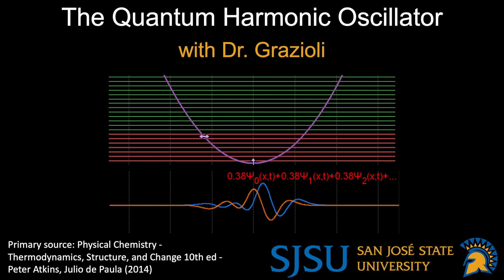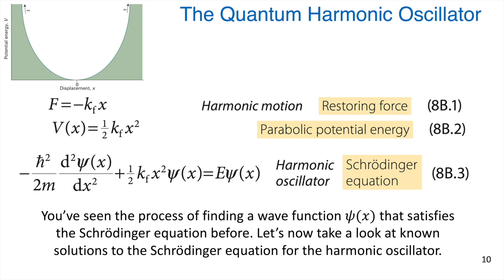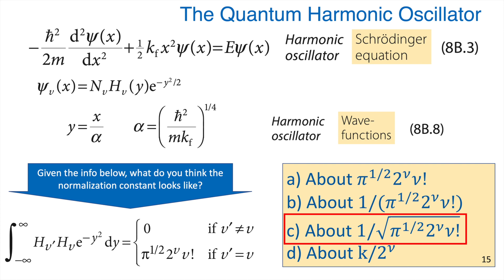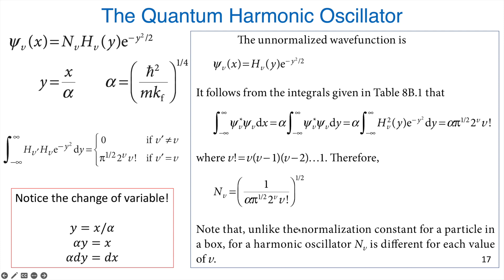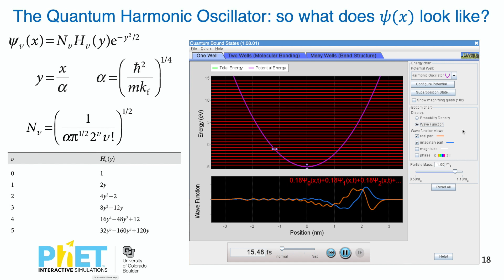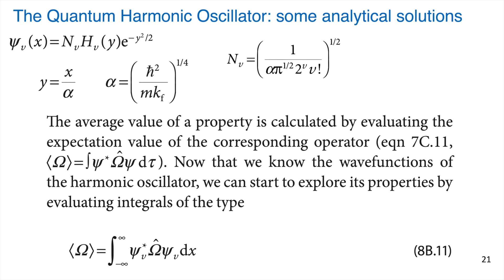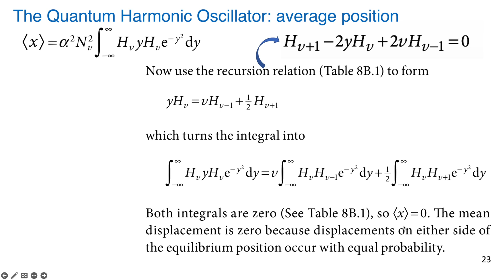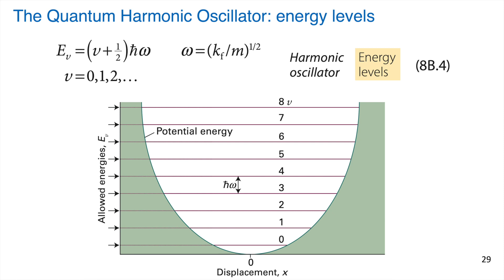The Quantum Harmonic Oscillator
This video introduced the quantum harmonic oscillator, as I teach it in Chem 161B - undergraduate Physical Chemistry part 2 at San José State University.

This video draws heavily from:
Physical Chemistry - Thermodynamics, Structure, and Change 10th ed - Peter Atkins, Julio de Paula (2014)